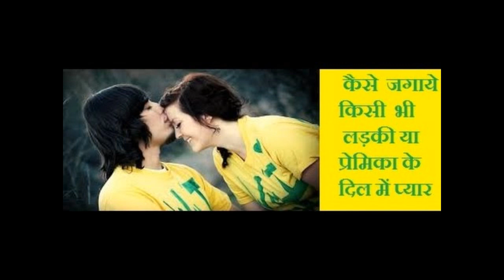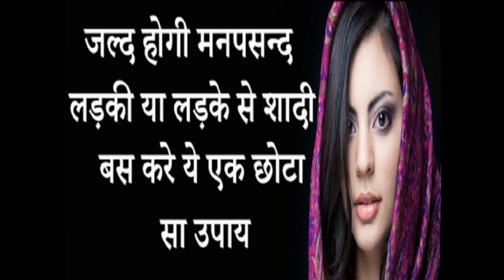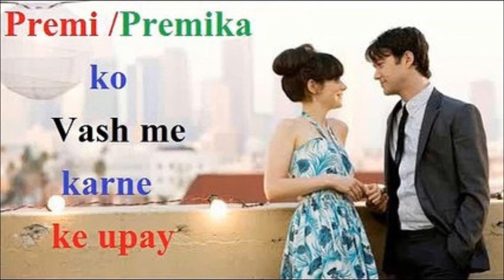Vashikaran Mantra सिर्फ एक मंत्र जाप और 10 मिनट में आपका प्यार होगा आपके वश में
मंत्र :-
ॐ क्लीं क्लीं क्लीं कामदेवाय नमः